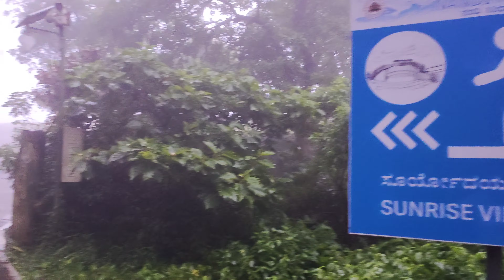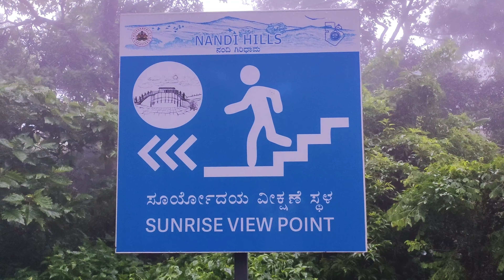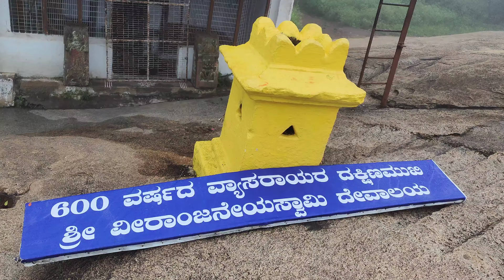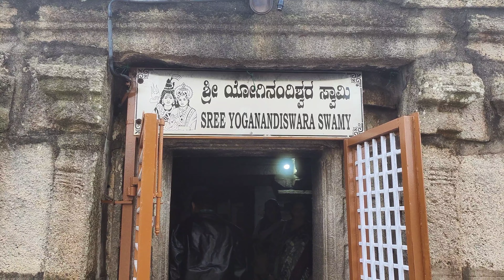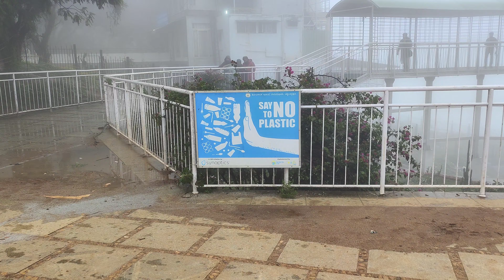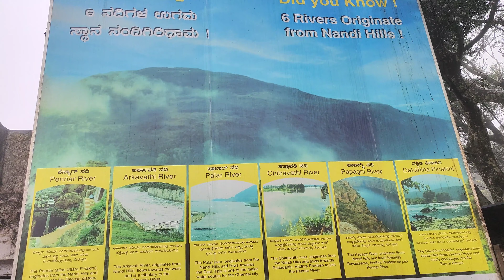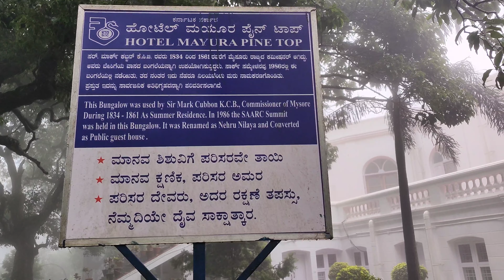Nandi Hills Bangalore | భూలోక స్వర్గం నంది హిల్స్ | A must visiting place for nature lovers | India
Nandi Hills

Nandi Hills, or Nandidurg, is a hill fortress in the south Indian state of Karnataka. Tipu Sultan Fort, a summer retreat of the namesake 18th-century ruler, features stone carvings and wall paintings. Prisoners are said to have been thrown to their death from Tipu’s Drop, now known for its panoramic views. Local Hindu temples include the hilltop Yoga Nandeeshwara Temple, guarded by a huge statue of a bull (nandi).

నంది కొండలు కర్ణాటక రాష్ట్రంలోని బెంగళూరు నగరానికి చేరువలో ఉన్న చిక్కబళ్ళాపూర్ జిల్లాలో ఉన్నాయి. ఈ కొండలు ఒక అందమైన పర్వత ప్రాంతం. ఈ కొండలపై నుండి సూర్యోదయాన్ని తిలకించడం ఓ రకమైన దివ్యమైన అనుభూతికి గురి చేస్తుంది. కొండపైనుండి చూస్తే మేఘాలపై నుండి చూస్తున్నట్టు ఉంటుంది. ఈ దట్టమైన మేఘాలపైన సూర్యోదయాన్ని చూడటం ఓ అద్భుత దృశ్యాన్ని చూస్తున్నట్టే ఉంటుంది. ఈ దృశ్యాన్ని చూడాలంటే ఉదయం 6 గంటలలోపు అక్కడకు చేరుకోవాలి. పార్కింగ్ సదుపాయం ఉంది. వారాంతాల్లో రద్దీ ఎక్కువగా ఉంటుంది. మొబైలు సిగ్నల్ దొరకడం కొంచెం కష్టమే. పురాతన కోట కట్టడాలను గమనించవచ్చు. కోట లోపలికి, సూర్యోదయాన్ని చూడడానికి ప్రవేశించాలంటే ప్రవేశ రుసుము చెల్లించాలి.